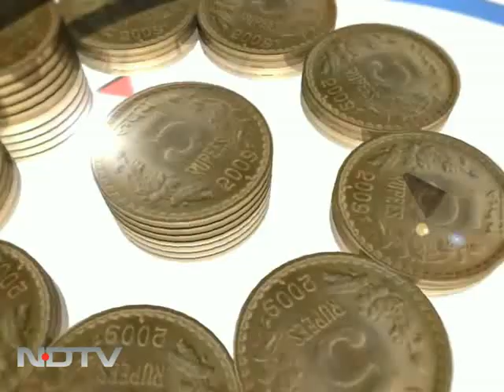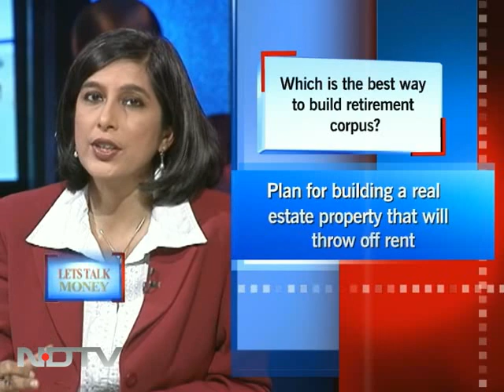The best way to build retirement corpus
Let's Talk Money: Manisha Natarajan, Editor of Special Programming at NDTV, and Monika Halan, Editor of Mint Money, answer queries on how to build a retirement corpus, and lumpsum investment vs SIP.